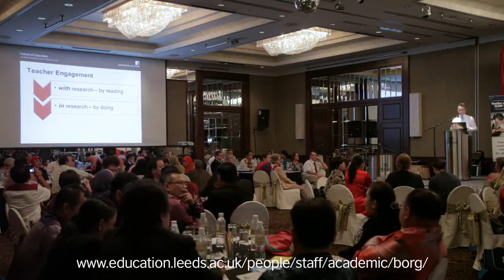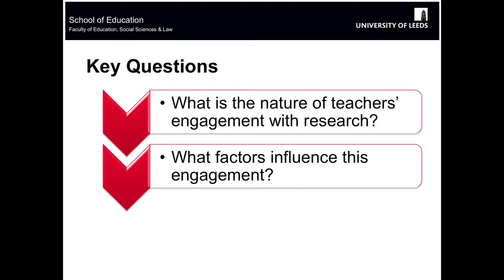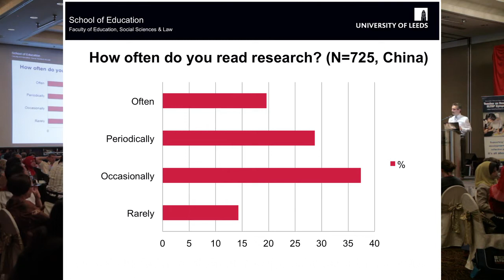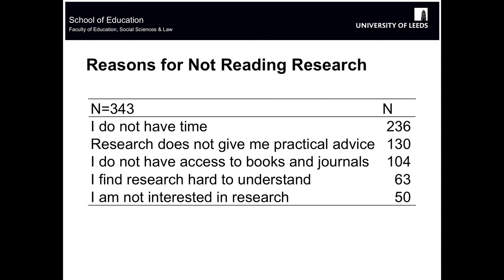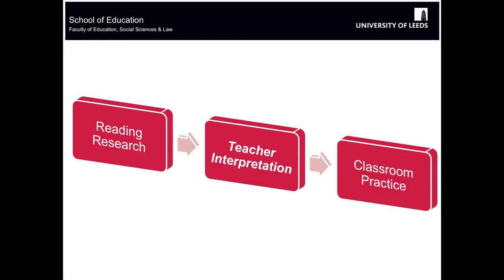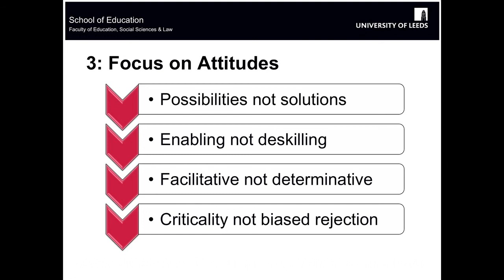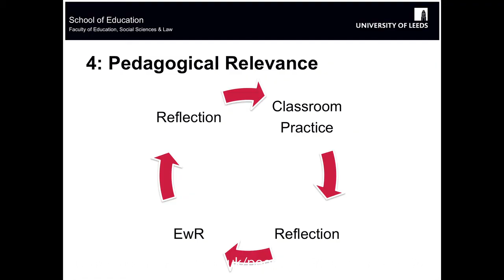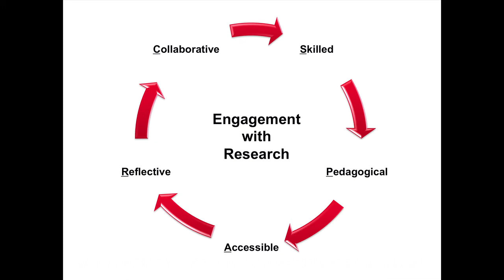ELTDP Symposium, Keynote Speech, Teacher Engagement with Research, Simon Borg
Teacher Engagement With Research
This talk examines teacher engagement with research -- the extent to which teachers read published research in the field of language teaching, the nature of their engagement with such material, and the extent to which it impacts on their work in the classroom. These are important issues which have, however, only received limited empirical attention in our field. I will first discuss the notion of teachers as consumers of research then consider the relationship between research knowledge and classroom practice. This will be followed by a brief review of existing research, in education generally and in language teaching, which provides insight into teachers' practices in reading research.Following this introductory overview, I will draw on my own programme of research to examine the following questions:
(a) how often do language teachers say they read research?;
(b) what sources of research do they say they read?;
(c) what do teachers say about the impact that reading research has on their teaching?; and (d) what reasons do teachers give for not reading research?
The insights that emerge from the analysis of these questions have implications for efforts to make engagement with research a more central part of teachers' professional activities.